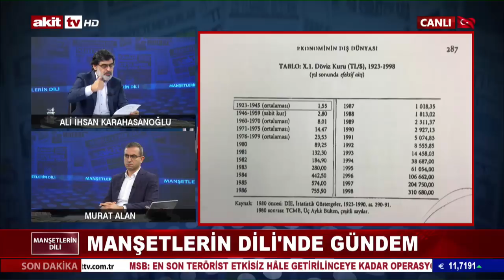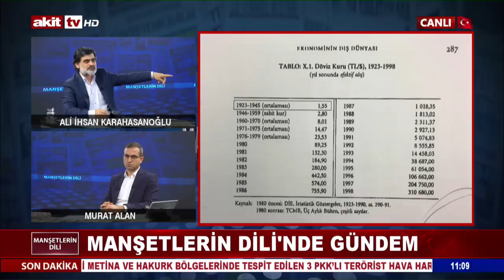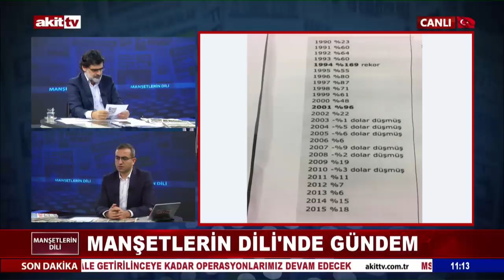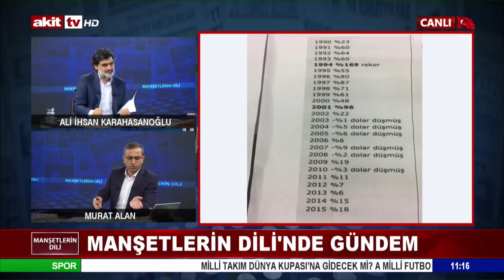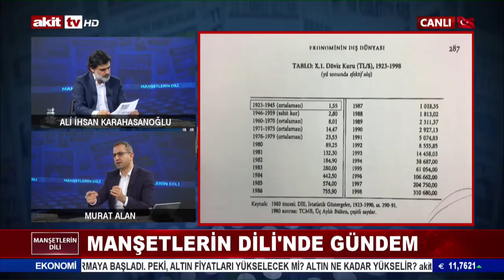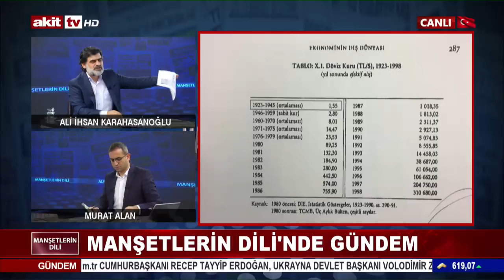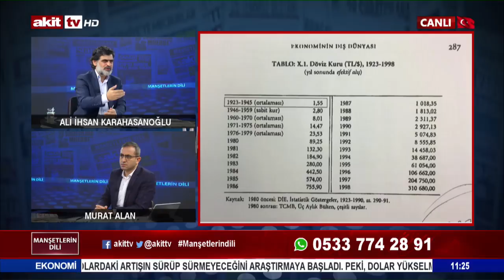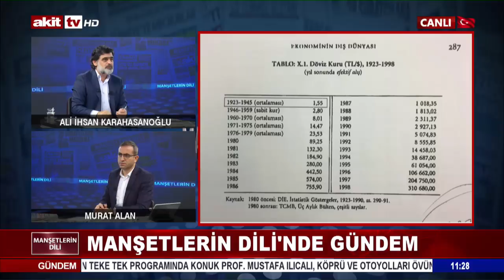Manşetlerin Dili - Cumhuriyet tarihi boyunca dolar savaşı! 17.11.2021